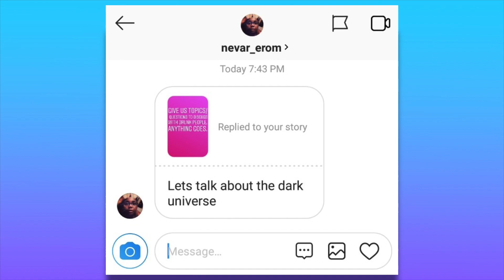Happy Hour W/Brie Mattson, Luke Cook, and Ground Beef Boy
Why does Brie Mattson carry around a bloody tampon? Does Luke Cook do planks? WHERE IS THE BEEF?!

Find out all of that and MORE on this very special edition of "Happy Hour W/Patrick Weir."

Leave your questions & comments for the next episode in the comments below.